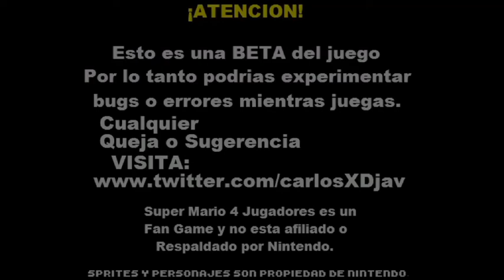SM4J SERIE NIVELES DE LA COMUNIDAD TEMPORADA 3 CAPÍTULO 4 FINAL DEFINITIVO (evolución)